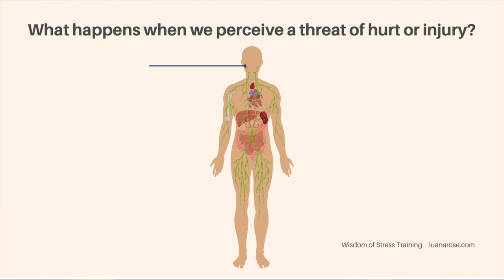Nervous System Essentials 2022 - Autonomic Nervous System 101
The autonomic nervous system is part of the peripheral nervous system. It governs our 5 senses, and is responsible for our sleep-wake cycles, hunger, thirst, digestive system, metabolism, immune system, temperature of our body -- all those autonomic functions our body does.

The autonomic nervous system has 3 parts:
The sympathetic nervous system, the parasympathetic nervous system and. the social engagement system. Keep watching to find out the difference between the sympathetic and parasympathetic nervous system and how our fight, flight, freeze, fawn stress response functions at the level. of the autonomic nervous system.

If you'd like to dive deep make sure you go to my website luanarose.com where I offer private healing sessions and weekend intensives.

Luana

TIMESTAMPS:
00:00 Nervous System Essentials
01:00 What the ANS does in our body and brain
01:50 The sympathetic nervous system
02:20 The parasympathetic nervous system
03:55 How the ANS self-protects
04:44 Functional freeze & serious long-term health problems
05:57 Examples of the ANS functioning during perceived threat/harm

The statements on this YouTube channel or in my videos are simply opinion. Content presented on my channel is not a substitute for professional treatment, diagnosis, medical advice, nor a professional therapeutic relationship. You ought to contact the appropriate healthcare professional before relying on any such content and information.